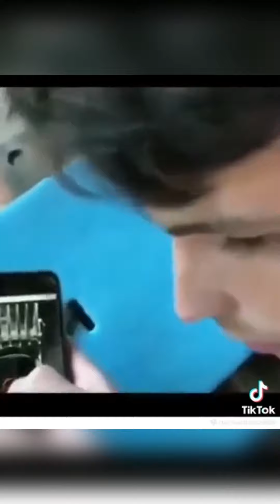The Funniest TikTok Compilations 😂😂😂 | TikTok Compilations June 2022 (Pt42)